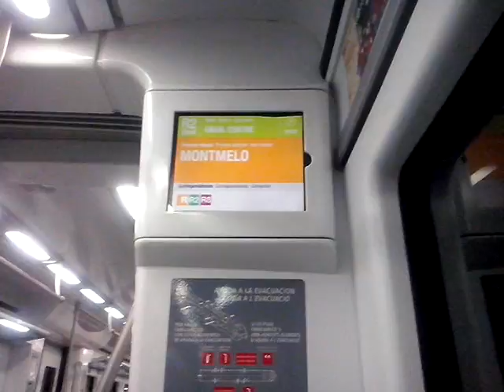Nou format pantalles RdC (2a part)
Segona part a continuació del vídeo anterior. Vista del nou format d'informació a les pantalles dels trens de Rodalies de Catalunya, aquest cop a l'arribar a Montmeló mentre sona l'anunci acústic d'avís.